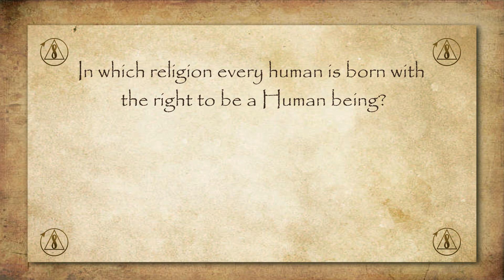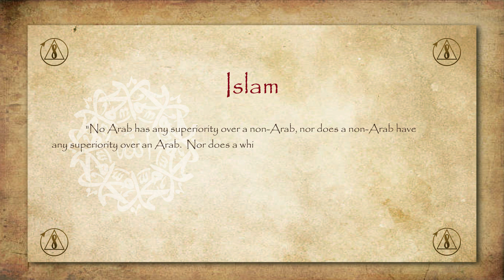In which religion every human is born with the right to be a Human being?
IN WHAT RELIGION EVERY HUMAN IS BORN WITH THE RIGHT TO BE A HUMAN BEING?

Learn more during the global online Conference "Creative Society. What the prophets dreamed of" March 20, 2021, at 15:00 GMT.
An unprecedented event in modern history, initiated by people from all over the world.

People have stopped being silent about the important problems of our society. If we all want to live in a world of happiness and love, why do we have a world of violence and destruction? We need to build a different, creative world. And we humans can do it!

People voiced the realities of today and announced that they want the Creative Society. In all cultures, there is an image of an ideal world in which people want to live.

This is the world that the prophets were talking about. The time has come when we CAN make it a reality. How do we take this chance?

Let's meet! On March 20, 2021, 15:00 GMT at the international large-scale online event "Creative Society. What the prophets dreamed of", initiated by the participants of the project "Creative Society".

This is the day when the world will unite to find out the whole truth. Join with all of humanity and pass on.